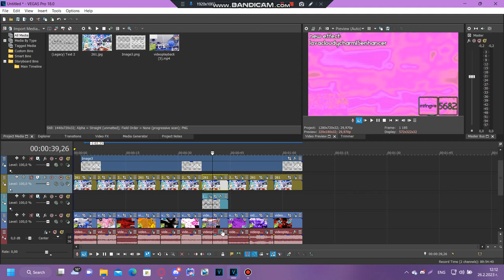How to make LavaCloudyCharm1.5Enhancer {New Effect | Tutorial Only}